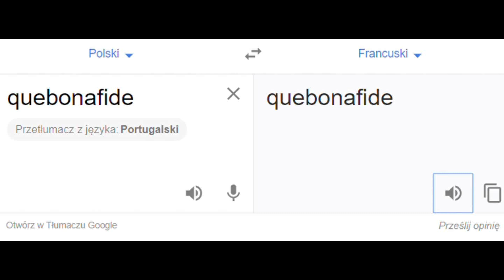Quebonafide in France